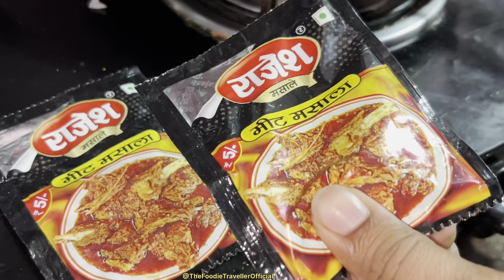Bawal Pepper Mutton Recipe 😋|| The Foodie Traveller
Bawal Pepper Mutton Recipe 😋|| The Foodie Traveller | Mutton Recipe

mutton curry
mutton recipe
mutton masala
mutton recipes
spice eats recipes
mutton gravy,spice eats
lamb curry
mutton curry by spice eats
mutton masala restaurant style
mutton curry ranveer brar
mutton biryani
mutton curry in pressure cooker
mutton curry andhra style
mutton curry kaise banate hain
mutton curry banane ka tarika
tasty mutton curry in pressure cooker
spice eats mutton recipes
mutton curry for beginners
easy mutton curry
cooker mutton curry
mutton kulambu
मटन करी
simple and easy mutton curry
mutton curry bengali style
how to cook mutton
mutton curry cooker mein,
eid special mutton curry
eid special mutton recipes
mutton gravy by spice eats
how to make mutton curry in cooker
how to make lamb curry
mutton curry recipe in hindi
mutton gravy restaurant style
easy mutton curry recipe
simple mutton curry for beginners
pressure cooker mutton curry
Pepper mutton curry

The Foodie Traveller
TheFoodieTravellerOfficial
TheFoodieTraveller
The Foodie Traveller Rakesh
Raka92